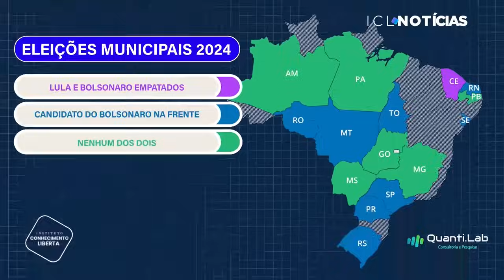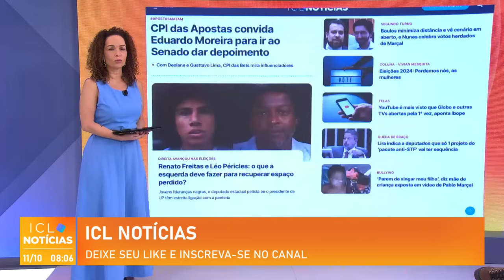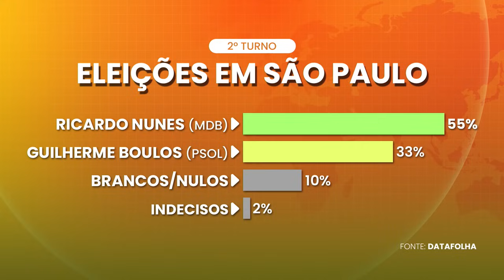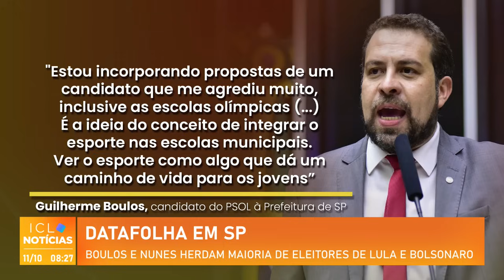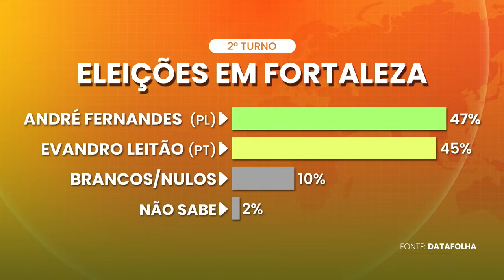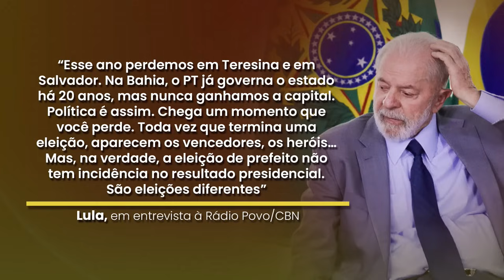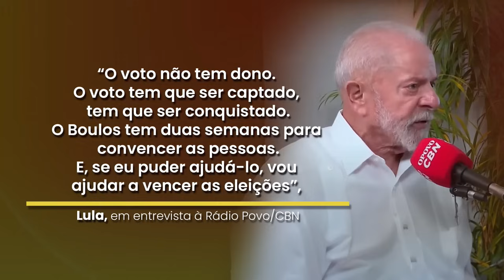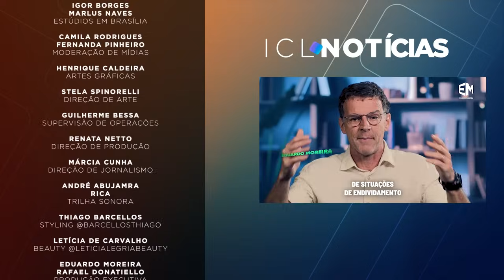ICL NOTÍCIAS - 11/10/24 - PESQUISAS INDICAM DIFICULDADE DA ESQUERDA CONTRA EXTREMA DIREITA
CPI das Apostas convida Eduardo Moreira para ir ao Senado dar depoimento;

Datafolha em SP: Nunes larga na frente, com 55% das intenções; Boulos tem 33%;

Boulos agrega proposta em sinalização ao eleitor de Marçal;

Bets sem regularização começam a sair do ar hoje;

Barroso reage contra projeto que limita poderes do Supremo;

PF prende assessores de Ramagem em nova fase da operação;

Israel mata mais de 20 pessoas em ataque no centro de Beirute;

Exército Israelense anuncia morte de líder do Jihad islâmico;

Furacão Milton: homem é resgatado em geleira; 16 morreram até o momento;

Agregador de Pesquisas do ICl mostra o sobe e desce das disputas às prefeituras pelo país;

Flávio Bolsonaro diz que Senado já tem maioria para impeachment de Moraes.